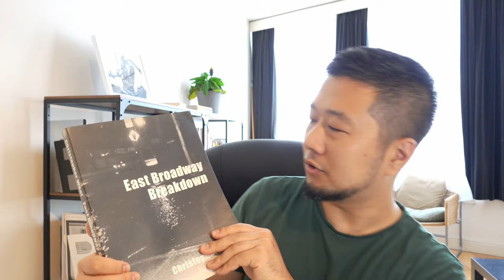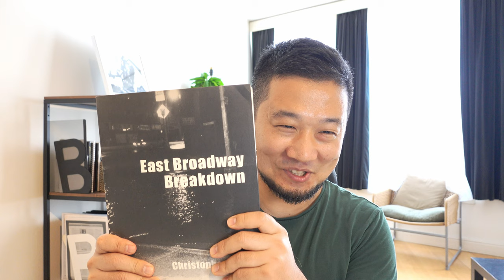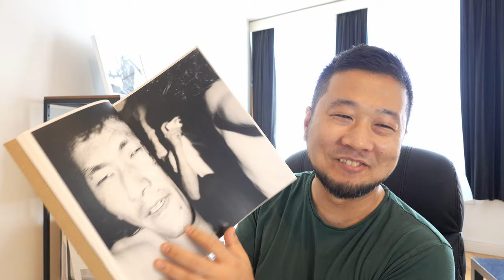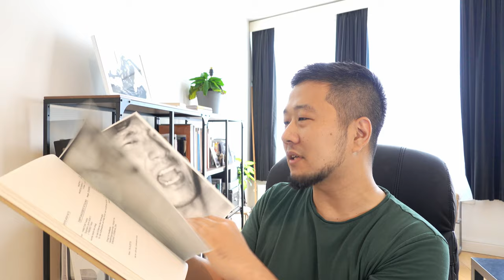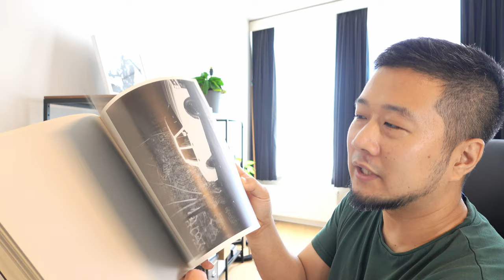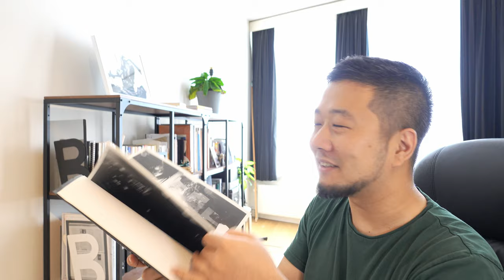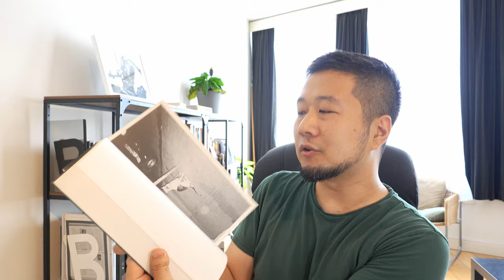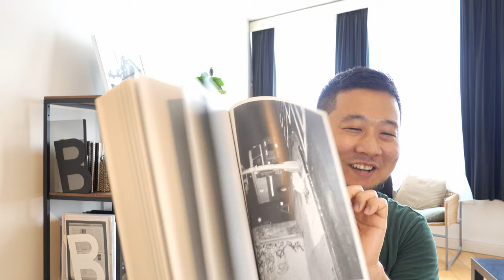これぞ ニューヨーク版『写真よさようなら』!!!!?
久しぶりの更新。怒濤のライブ配信ですっかり燃え尽きたため、初心に戻るカタチで編集動画をまたやっていきます。今回はChristopher Woolの作品集『East Broadway Breakdown』を軽く紹介。

【もくじ】
00:00 VLOG形式でYouTube再スタート！
00:39 前回紹介した山谷佑介『Doors』再び
01:02 写真で伝えるのは「もどかしいこと」
01:45 『Doors』と一緒に読みたいのがコレだ！
03:02 改めて『Doors』をおさらいします
06:02 解説テキストが一切ないアートブック
09:30 森山大道『写真よさようなら』的な…
11:33 血中YouTube濃度を上げていきます！

使用カメラ
SONY DSC-RX100M7

使用マイク
RODE 超小型コンデンサーマイク VIDEOMICRO

撮影中の確認ディスプレイ
Neewer F200

〜最後に〜
トモ・コスガのYouTubeチャンネル「言葉なき対話」をいつもご視聴頂き、まことにありがとうございます。今後も継続的に映像配信を行なっていくためには、皆さんからのサポートが不可欠です。寄附を募っておりますので、以下のページから「Amazonギフト券」を寄附して頂けるととても嬉しいです！　寄附して頂く金額はご自由に設定して頂けます。どうぞよろしくお願いいたします。